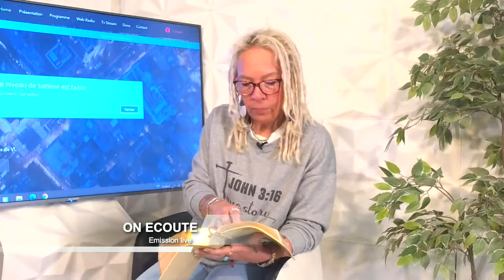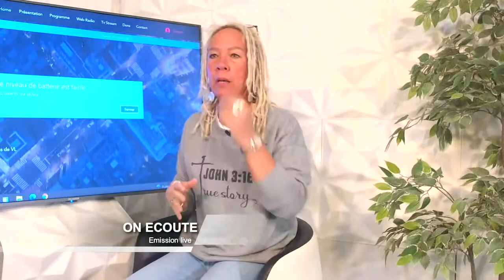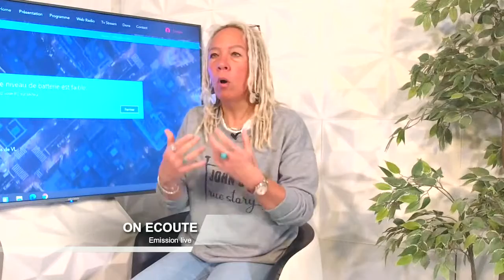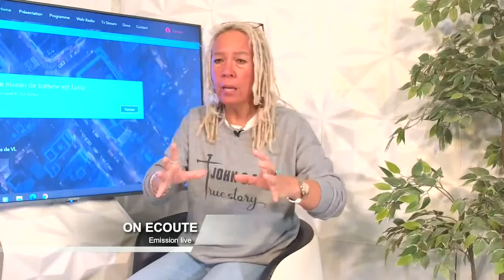Restauration des autels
Emission : On Ecoute
Pasteur Alexandra Da Silva